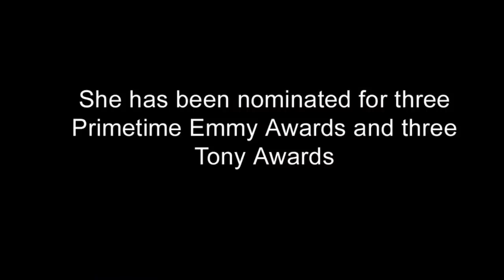Kate Burton an American actress